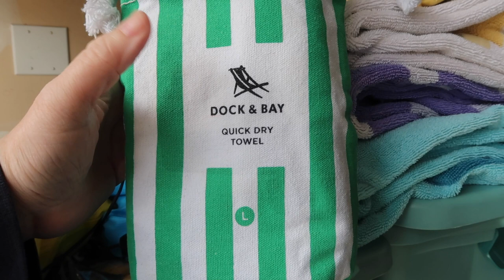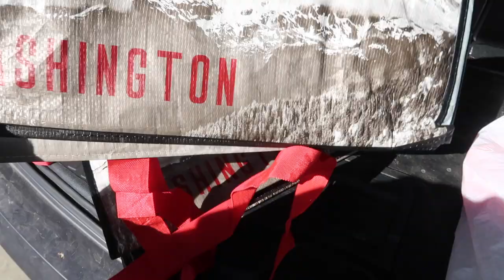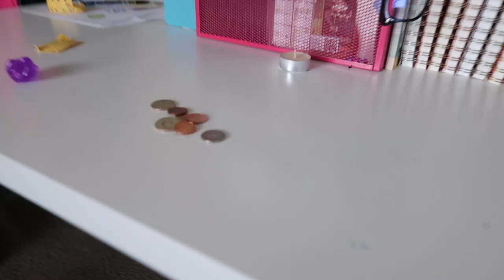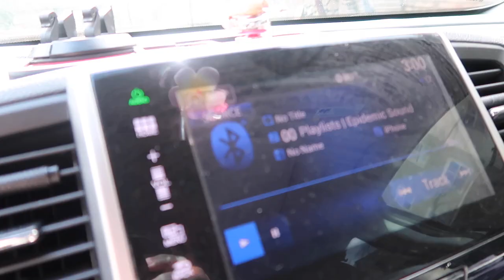STARTING HAWAII TRAVEL PREP | FINDING GROSS SNORKEL GEAR | HOW I START PACKING FOR HAWAII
FETCH APP -2000 BONUS points w/ REFFERAL CODE:
5KKJA